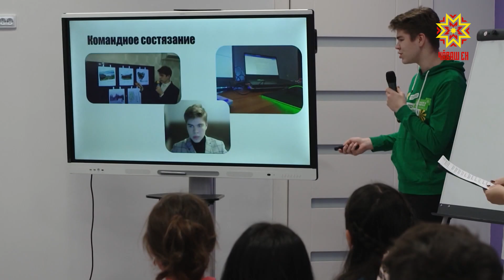Çĕнтерӳçĕсемпе тĕл пулчĕ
Чăваш Енри 10 вĕренекен Раççейри «Пысăк тăхтав» конкурсра çĕнтернĕ. Тупăшăва «Вĕренӳ» наци прокчĕ шайĕнче ирттереççĕ. Шкул ачисемпе студентсене хаклă парнесемпе чысларĕç тата укçапа хавхалантарчĕç.